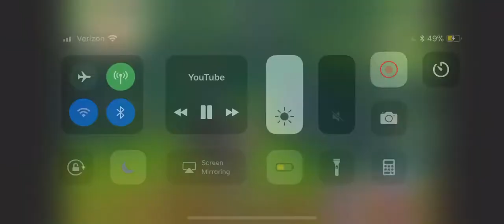ROCKET RIDE ON THE QUAD LAUNCHER!